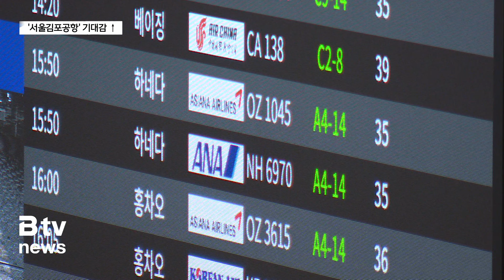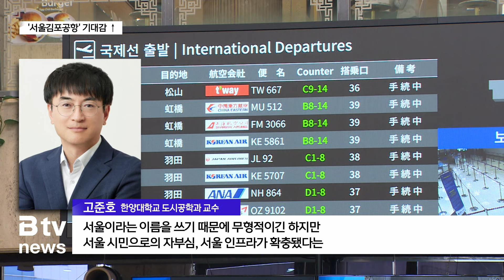김포공항 국제선 늘리면…'지역 경제 활성화' 기대_SK broadband 서울뉴스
[B tv 서울뉴스 강연준 기자]

[기사내용]

박종화 앵커)
앞서, 오세훈 서울시장이 발표한
서울 서남권 개발 계획 가운데
김포공항과 관련된 내용 살펴봤는데요.

공항 명칭이 바뀌고, 국제선이 확대되면
서울시민들에게는 실질적으로 어떤 영향을 미칠까요.

시민들의 반응과 앞으로의 전망은 어떤지
강연준 기자가 취재했습니다.

리포트)
김포공항이 서울의 관문 공항인 만큼
'서울김포공항'으로 명칭이 변경되고,

국제선 노선 또한 기존 반경 2천km에서 3천km로 확대됩니다.

공항 브랜드 가치를 높이고 도시 경쟁력을 높여
메가시티 서울을 구축해나가겠다는 것.

서울김포공항으로 명칭이 변경되는 것에 대해
시민들 반응은 긍정적입니다.

[정남석ㅣ서울시 동대문구]
"일단 행정구역 상 서울에 위치하고 있는 부분이 맞고
제가 알고 있기로는 김포공항이 처음 건설됐을 때는
김포평야에 건설돼서 김포공항이라는 이름이 붙은 것으로
알고 있는데 지금 현재는 서울을 대표하는 공항으로서
서울이라는 이름이 앞에 붙는 것이 맞다고 생각합니다."

[김명균ㅣ경기도 구리시]
"외국인들이 봤을 때 서울김포공항이라고 했을 때
김포공항이 서울에 있구나라는 인식이 더 잘 될 수 있을 것 같아요."

시민들은 기존 일본, 대만 등지에서
홍콩, 광저우 등까지 직항으로 갈 수 있게 됩니다.

일본 하네다 공항의 경우와 같이,
수도 중심에서 해외로 바로 나갈 수 있어
시간, 비용의 측면에서
물리적인 소모 비용이 줄어드는 겁니다.

"김포공항에 국제선이 많이 늘어나면 이용하는 승객들이 더 편리할 것 같아요.
아무래도 인천공항보다는 서울 시내에서 거리가 가깝고
저 같은 경우도 김포공항을 주로 이용하는 편입니다.
이 근처에 바로 쇼핑몰도 있지만
이용객들이 늘어나면 이 지역의 경제(활성화)에
많이 도움이 될 것이라고 생각합니다."

실제 한국항공공사 측은 김포공항 국제선이 확대되면
외국에서 유입된 입국객 수가
정점을 찍었던 2019년 수치인 117만 명을
뛰어넘을 것이라 전망하고 있습니다.

이를 통해 외국인 관광객의 유입으로
경제 활성화를 기대할 수 있습니다.

[고준호ㅣ한양대학교 도시공학과 교수]
"서울이라는 이름을 쓰기 때문에 서울 시민으로의 무형적이긴 하지만 시민으로서의 자부심,
서울 인프라가 확충됐다는 간접적인 이미지도 줄 수 있습니다.
서울 관광산업 활성화라든가 비즈니스 목적으로
서울을 찾는 편의성이 증가해서 비즈니스 활성화 등의
무형적인 편익이 기대된다고 생각합니다."

이에 지역 정치권에서는 김포공항 노선 운행 반경을
5천km까지로 더 늘려야 한다는 목소리도 나오고 있습니다.

[진성준ㅣ서울 강서을 국회의원]
"서울시는 현재 2천km 이내로 제한돼 있는 것을 3천km까지 확대하자는 계획인데
저는 5천km까지는 늘려야한다고 생각합니다."

서울시는 지자체 및 주민 의견 수렴을 통해
계획을 점진적으로 실행해나간다는 계획입니다.

B tv 뉴스 강연준입니다.

(촬영편집ㅣ김웅수 기자)

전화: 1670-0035